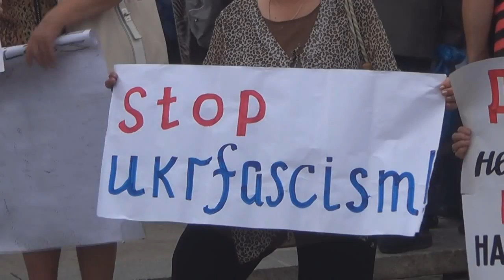Митинг в Донецке, 6 июля